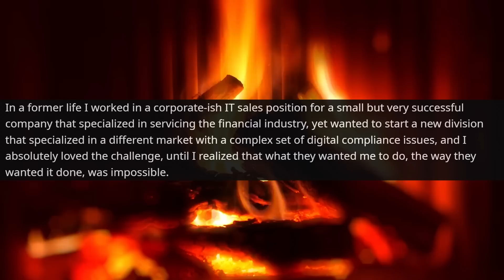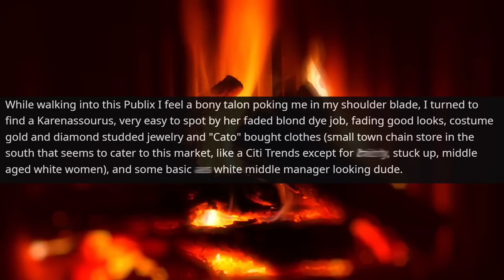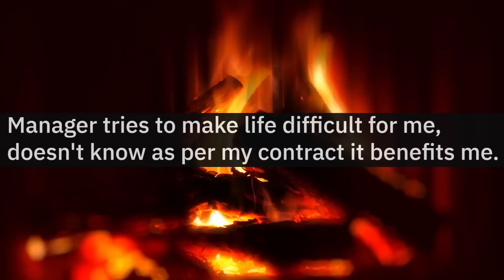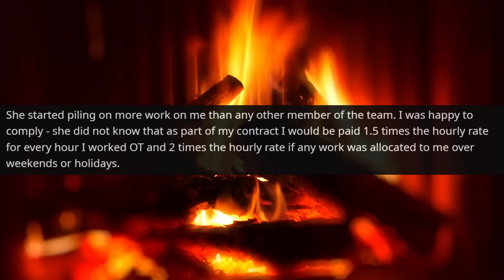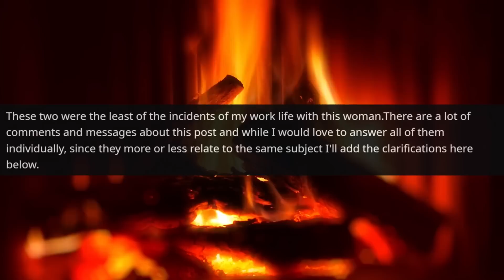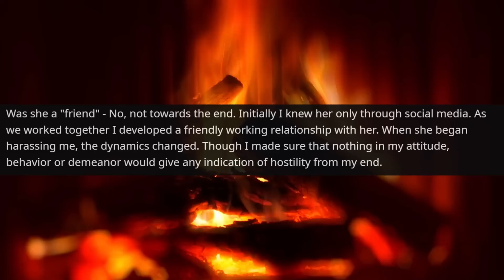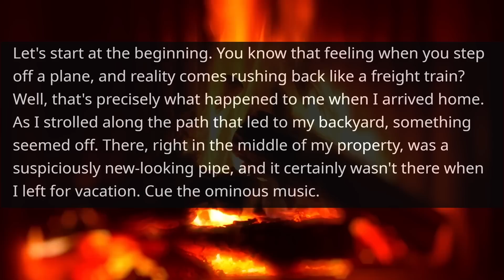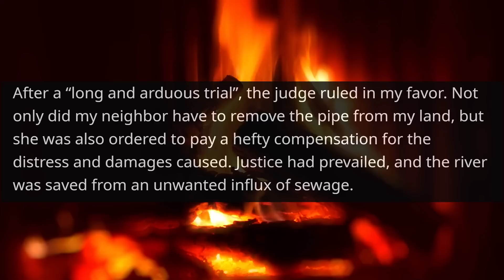Karen Built a Sewer on my Land Near River! Wants Sue me I'm the Owner of house r/MaliciousCompliance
Hello,